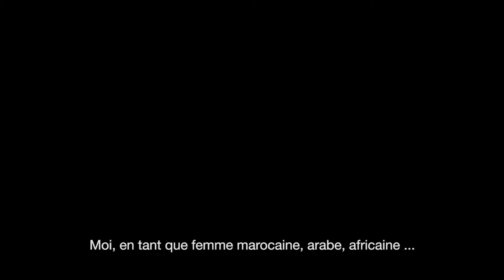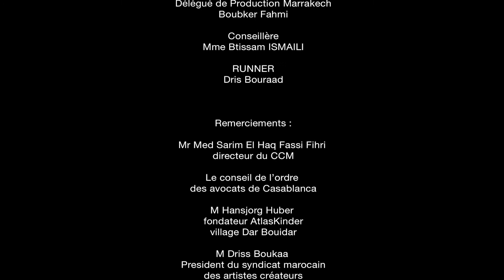FILM DOCUMENTAIRE : "HADANA" . 26MN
Film Documentaire "HADANA" de MOHAMMED AHED BENSOUDA. production 2020.